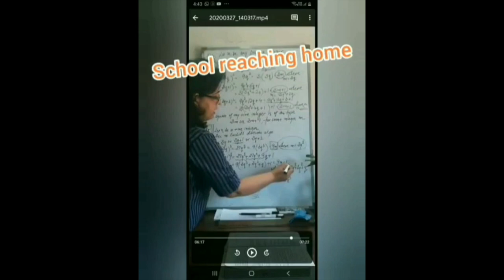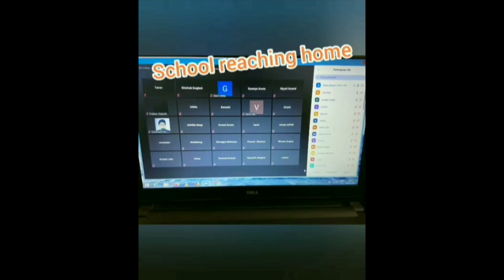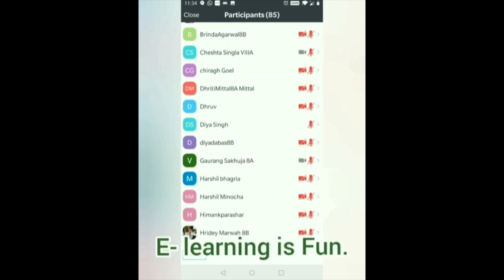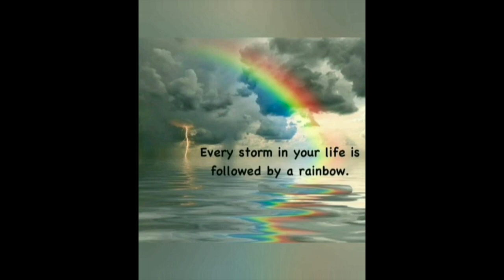Padhna Saathiyon... Badhna Saathiyon...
This video contains the song 'Padhna Saathiyon... Badhna Saathiyon' written by the students and teachers of Apeejay School Pitampura. This song has become so popular that many students call it the Apeejay anthem.